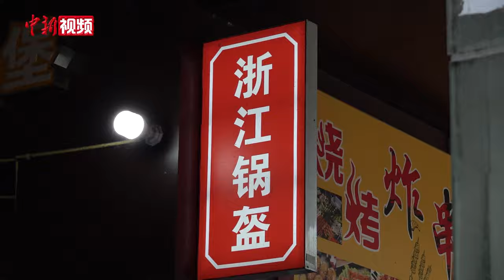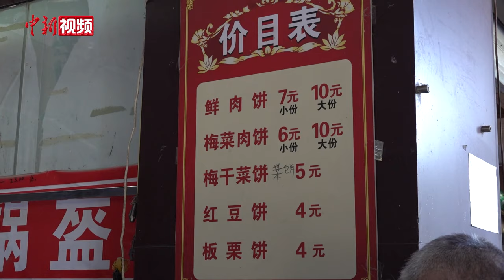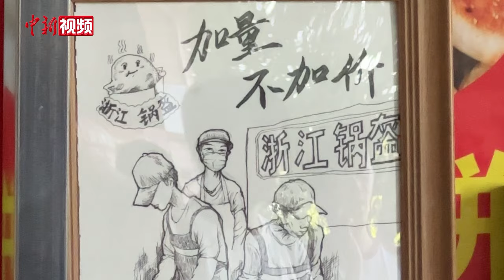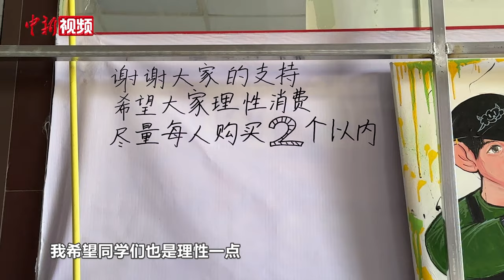福州锅盔摊主妻子患病 大学生自发排五小时长队买饼支持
近日，福建福州一卖锅盔大叔的老伴生病，大学生和民众自发排队数百米购买锅盔支持，这一温暖故事引起广泛关注。10月23日，记者来到福州大学城实地走访。

“锅盔叔叔”的摊位位于福州大学城学府南路的福建理工大学旁，名叫“浙江锅盔”。连日来，有关“锅盔叔叔”的话题突然走红，这背后也有着一个感人的故事。原来，几天前，福建理工大学的一位学生发现自己此前经常光顾的一家锅盔店，只有“锅盔叔叔”一个人，不见其老伴。一问才知，“锅盔叔叔”的老伴生病了，每月治疗要花费1万多元，叔叔只能更努力干活，扛起重任。10月18日晚，该学生在短视频平台发布了相关的视频后，迅速引起关注。

下午2点半，“浙江锅盔”的摊位前，众多的学生和民众有序地排起队，队伍绵延百余米。由于锅盔是现做现卖，等待时间长，不少人自己带着椅子来排队。他们表示，此举不是为了打卡网红美食，而是想帮助摊主夫妇共渡难关。